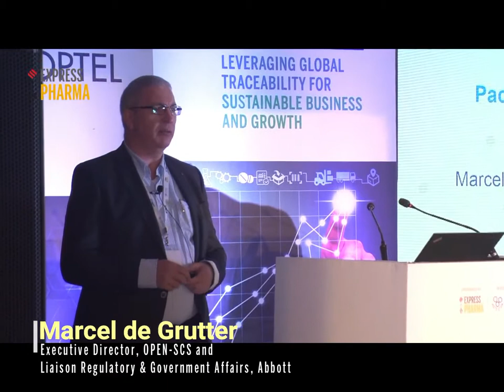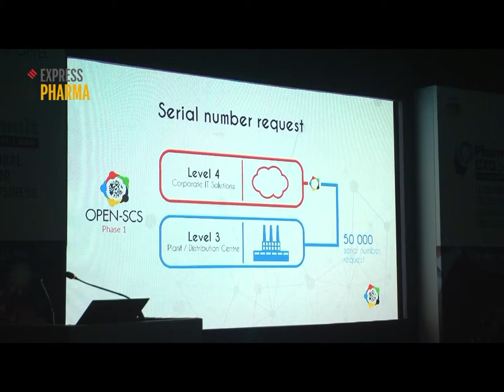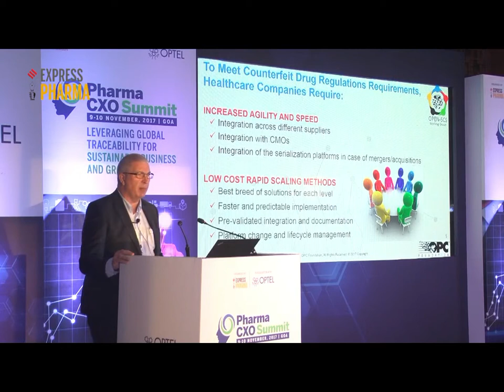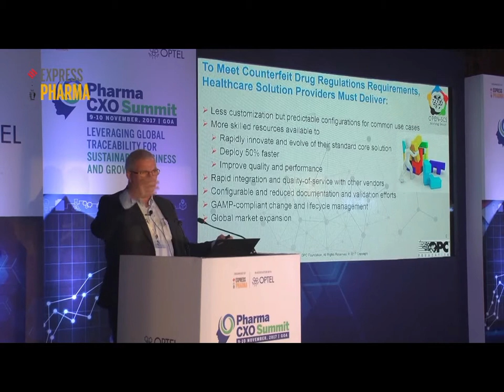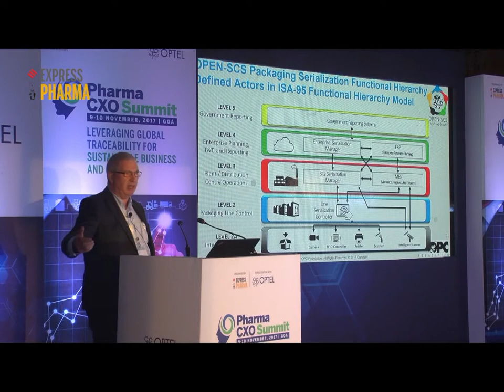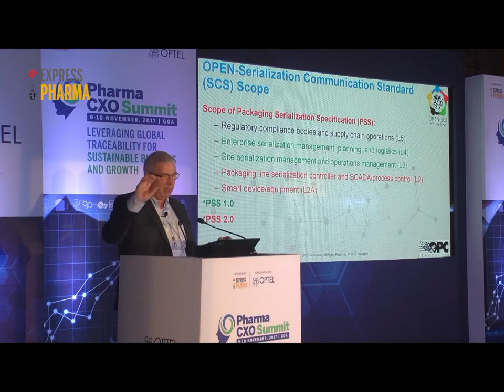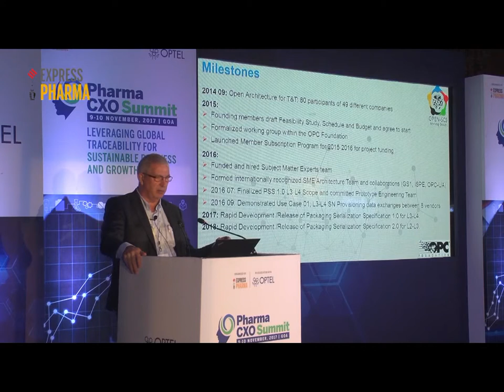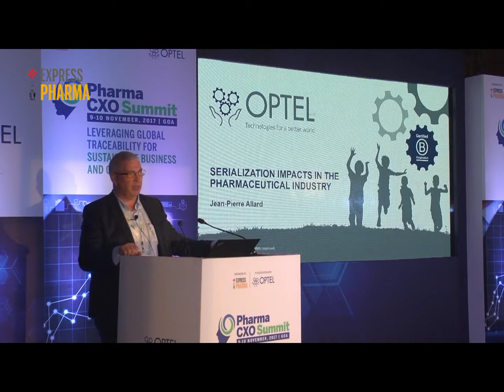Pharma CxO Summit ~ Marcel de Grutter on OPEN Serialization Standard Released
Marcel de Grutter, Executive Director, OPEN-SCS and Liaison Regulatory & Government Affairs, Abbott speaking on OPEN Serialization Standard Released: Why it’s needed and why you should join.